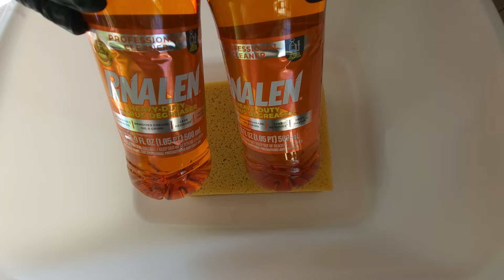ASMR Pinalen Citrus + Pinalen Pine + Comet Powder | Sponge Squeezing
Sponge Squeezing

New To Me Product...

I actually really love this Pinalen Citrus  Degreaser! Smell is so fresh ( smells like pine Pinalen with a drop of Mr clean lemon fresh ) Overall combo 🙌 10/10